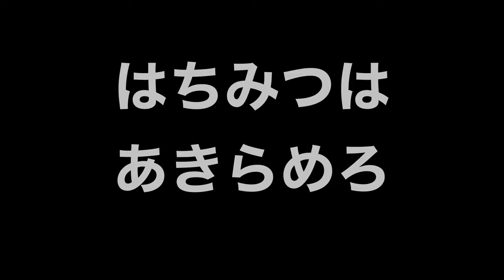【クラブで痴漢, 夜道で脅迫】海外生活は絶対に気をつけて...(オーストラリア/メルボルン）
メルボルンでの失敗談をきいてみました！
前の動画でメルボルン観光動画を共にしたりょうちゃんに今回は海外生活における悩みをきいてみました

ゲストハウスでであったタケルくんにも聞いたら、
夜道と昼間に数回カツアゲにあってるとか、、、、

怖すぎやろ！

自分は全く会ったことはありません。

【海外失敗談　in ケアンズ】清純そうな女学生の深刻な悩みがうけたw

オーストラリア在住のさすらい坊主

千葉産世界行き当たりバックパッカー歴９年（３０カ国以上）

〜経歴〜

大学生の時に行ったニュージーランド留学を皮切りに、

イギリス・ロンドンで語学留学

ホノルルフルマラソン・ロンドンフルマラソン完走

ケニア・マサイ族にボランティア活動

メキシコで全財産をなくす

ブラジル・アマゾンで民族と５０日間狩猟生活

千葉の鴨川で有機農業を学ぶ

僧侶になろうとインドで２年間修行
佐々井秀嶺上人のお付き人として２ヶ月　ナグプールに滞在

ヴィパッサナー瞑想の源流を探しにミャンマーを巡礼
（３０日コースを受ける）

ヒマラヤで標高２０００mを200km歩き続ける

インド・ハンピでいきなり高熱に悩まされ、日本で緊急搬送で帰国